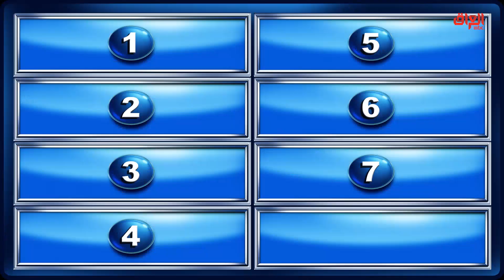تعرفون 7 طرق للحديث مع أشخاص ما تعرفوهم من قبل.. إنطونا إجاباتكم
عائلتي_تربح I تعرفون 7 طرق للحديث مع أشخاص ما تعرفوهم من قبل.. إنظونا إجاباتكم